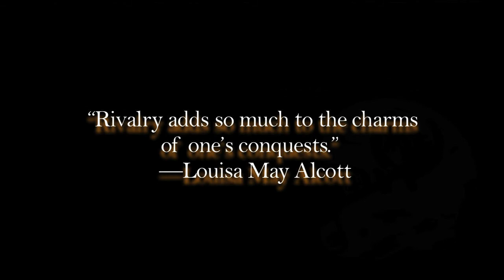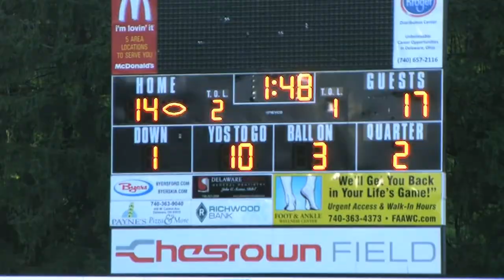08/25/17 Delaware Hayes vs Buckeye Valley Football (alternate video)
2017 opening week versus cross-town rival Buckeye Valley.  Delaware's "Super Bowl" is played week one...   Produced by My basement Media Productions and Dr Nicholas Varveris